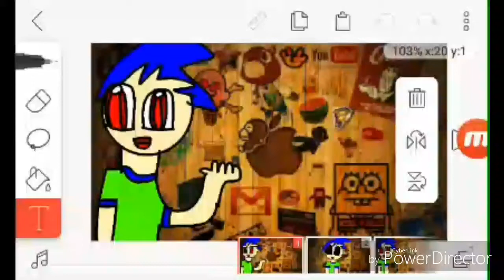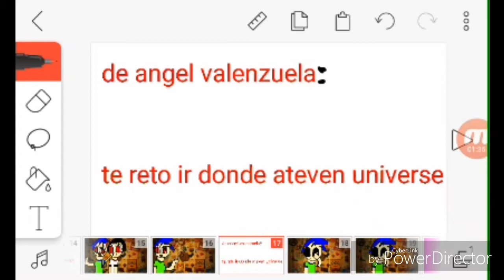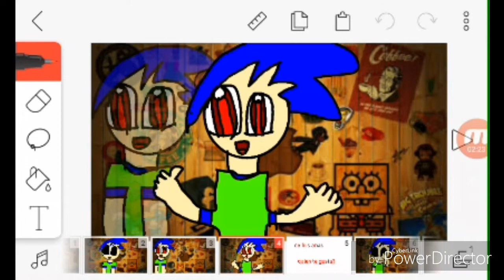Preguntas y respuestas #1